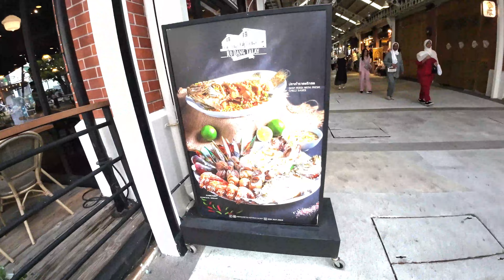Bangkok River Dinner Cruise on the Chao Phraya River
A fun and luxurious cruise had an open-air rooftop and out-of-this-world buffet. Good music and we got to see most of the buildings in Bangkok. I suggest taking the night cruise and see all of the beautiful lights at night. Chao Phraya Cruise